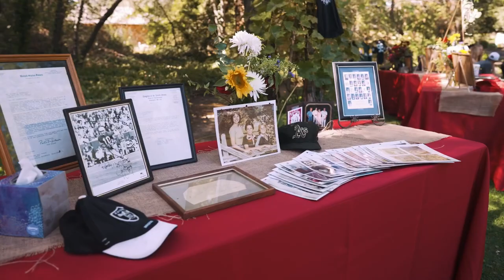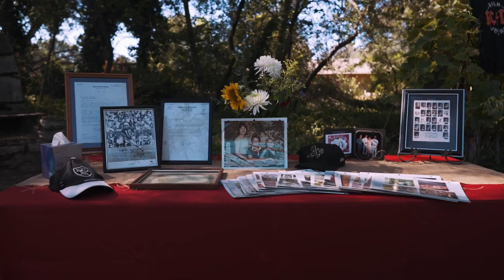Celebration of Life Oliver Radakovitz